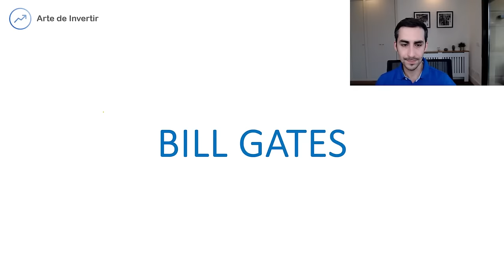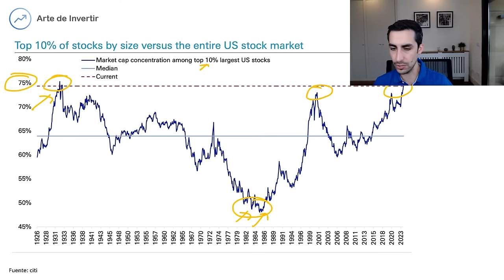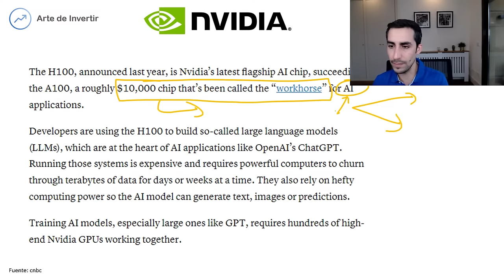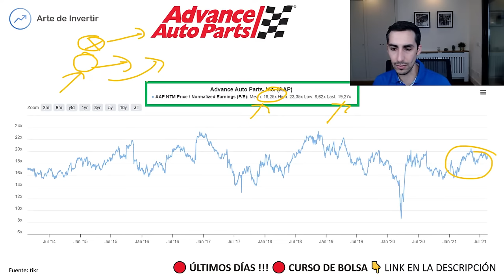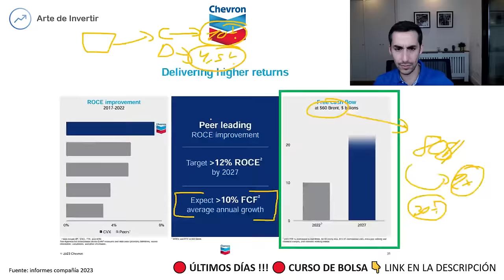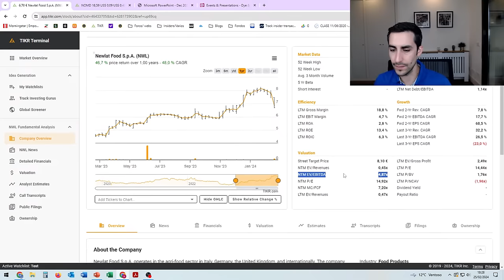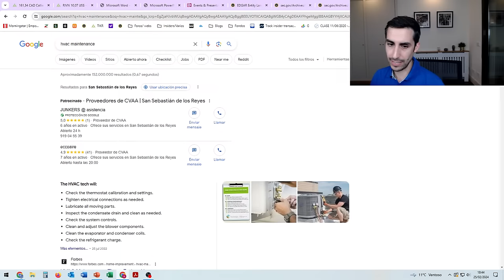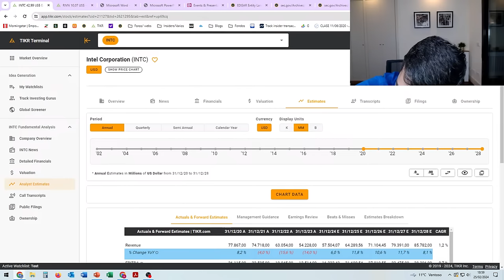La CARTERA de BILL GATES para 2024 | 👉 DONDE está INVIRTIENDO?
Bill gates ha comenzado a vender todo en bolsa, recientemente ha mencionado que podríamos vivir una crisis similar a 2008. En este video te explico si esto puede ser así.
🔴 ÚLTIMAS PLAZAS 🔴 CURSO de ARTE DE INVERTIR | 👉 Aprende a Invertir
► Periodo de prueba de 14 días. (Sin condiciones)
Recuerda que son plazas limitadas.